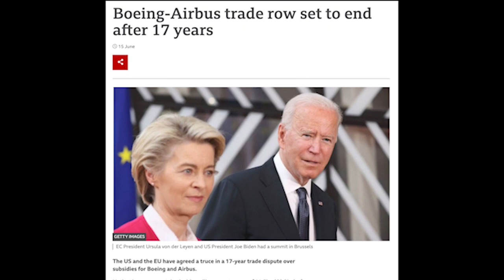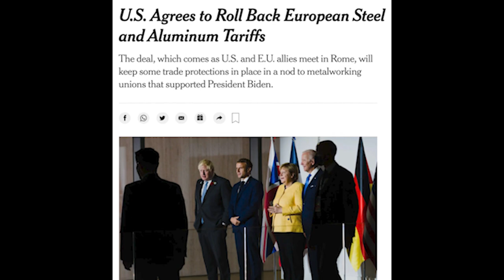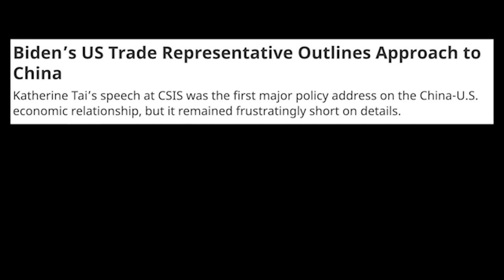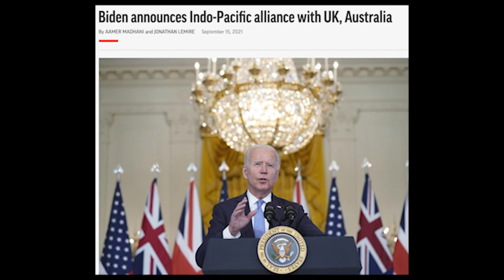Ambassador Tai 2021 Recap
Watch Ambassador Katherine Tai recap the highlights of 2021 and look forward to 2022.